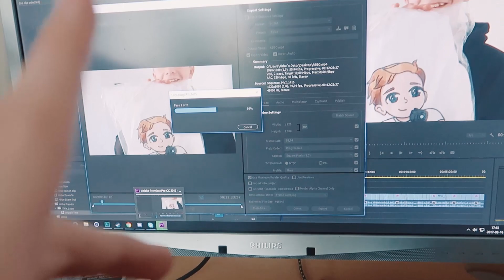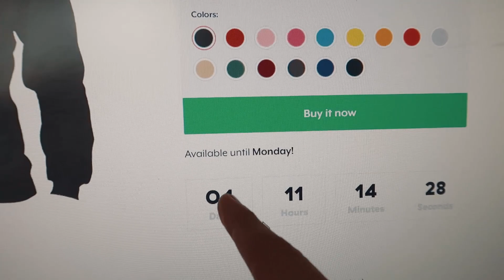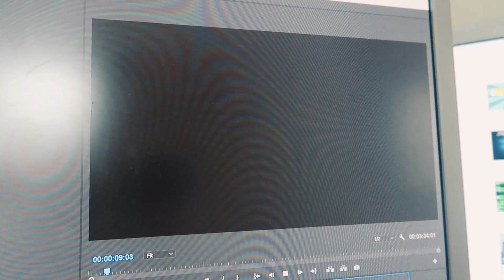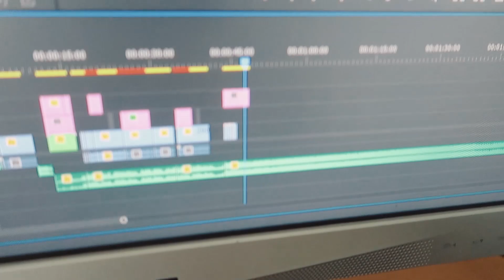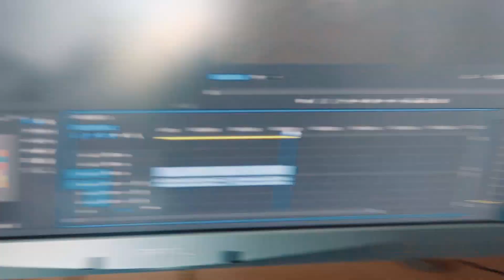FAST I TÄBY! - Vlogg 56